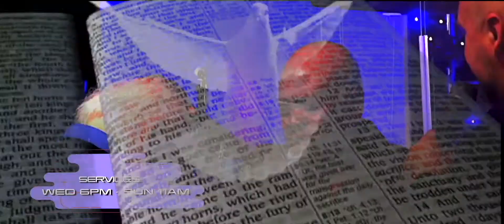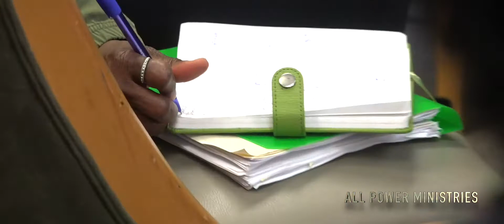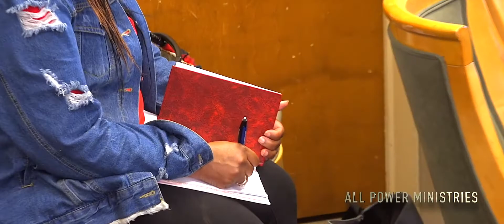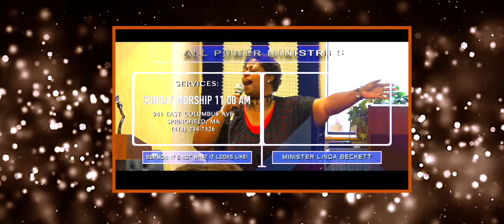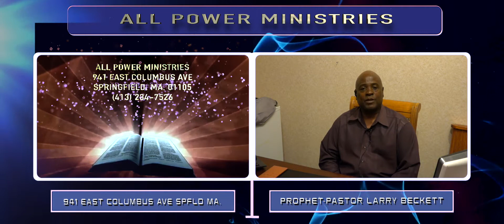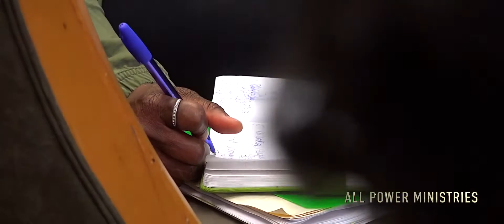ALL POWER MINISTRIES PASTOR EMMANUEL BASHENGEZI